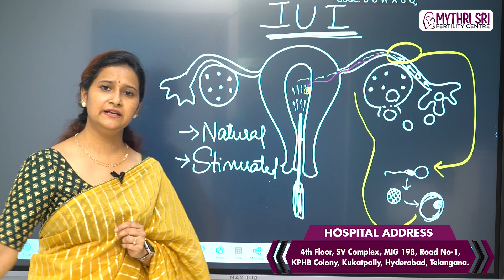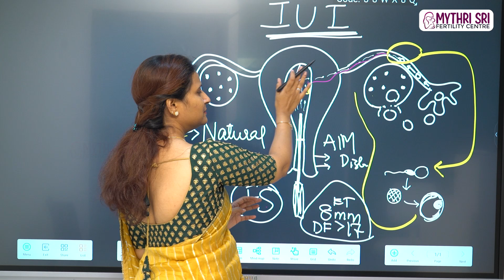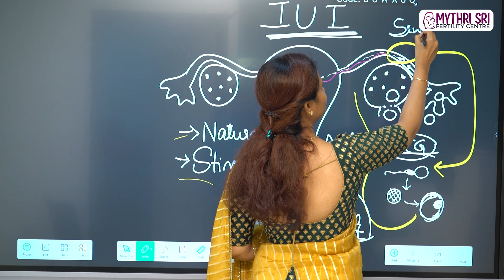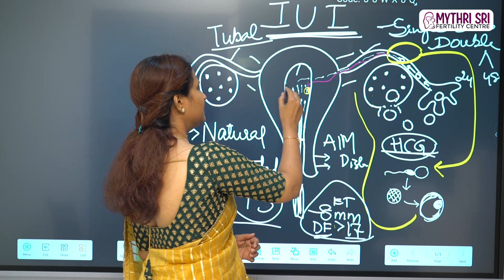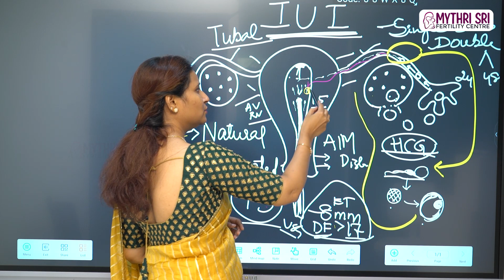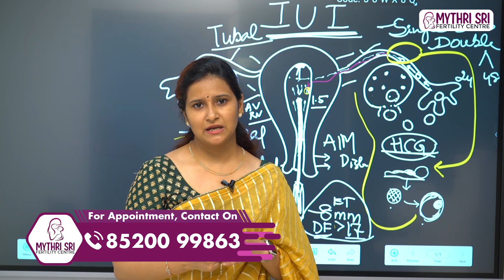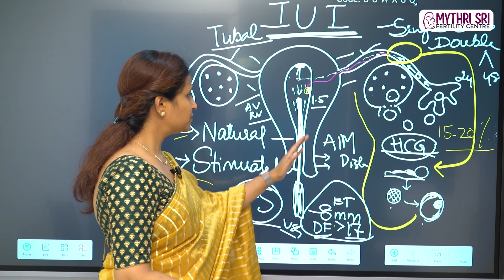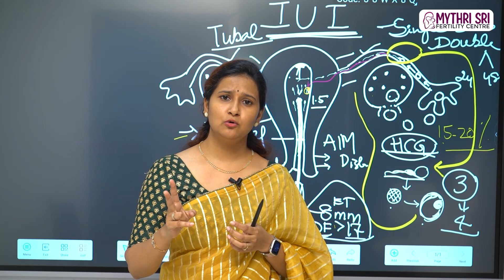గర్భాశయంలోనికి వీర్యకణాలు || IUI Treatment Step by Step in Telugu || Mythri Sri Fertility Centre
Dr. Mythrayi Molugu is a well-known doctor based in Hyderabad who specialises in Gynaecology. Dr. Mythrayi Molugu has been practicing medicine for over 4 years. Dr. Mythrayi Molugu specialises in Urinary Incontinence (Ui) Treatment, In-Vitro Fertilization (IVF), Fertility Treatment, Colposcopy Examination, Treatment Of Erectile Dysfunction, D&C (Dilation and Curettage). Dr. Mythrayi Molugu has been an active member of various organisations, including Medical Council of India (MCI). Dr. Mythrayi Molugu earned MBBS from Dr. NTR University of Health Sciences Andhra Pradesh. Dr. Mythrayi Molugu has DGO from Kurnool Medical College, Kurnool.